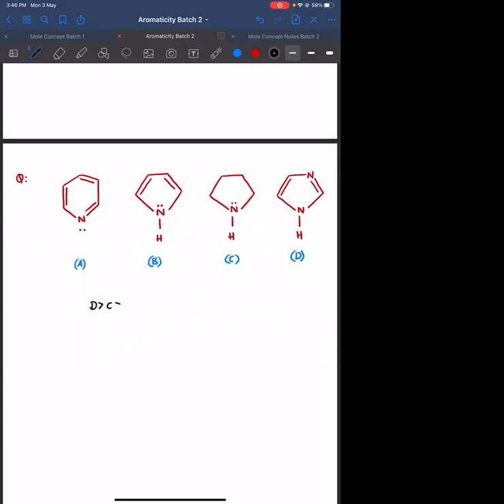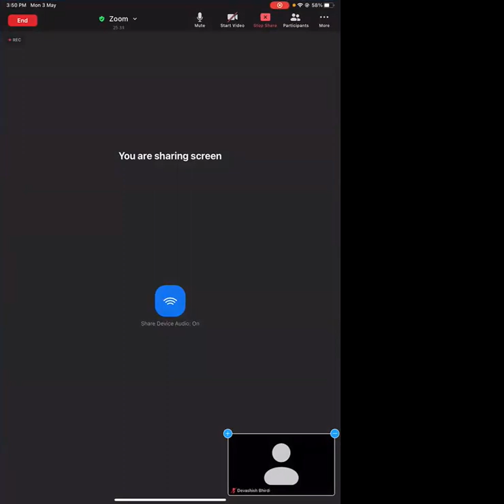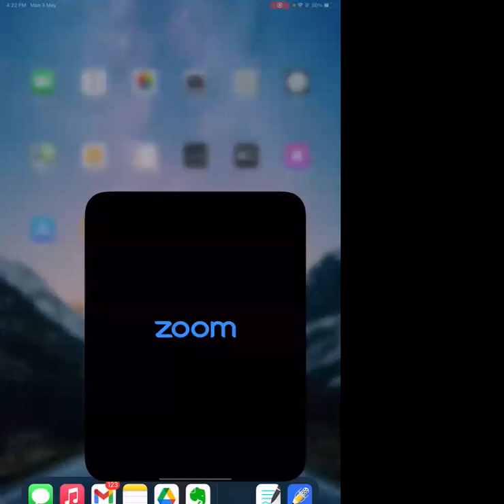GOC B-2 Lecture 12